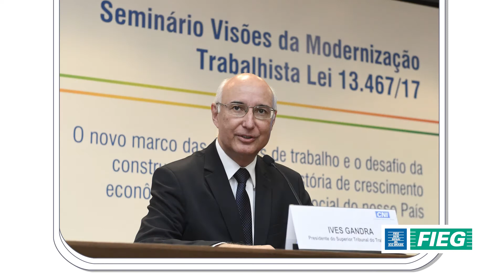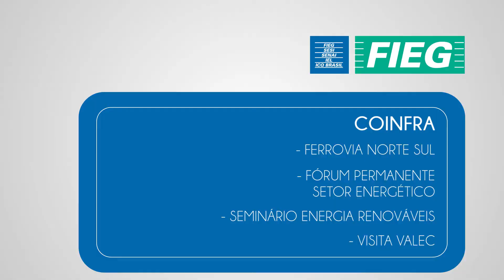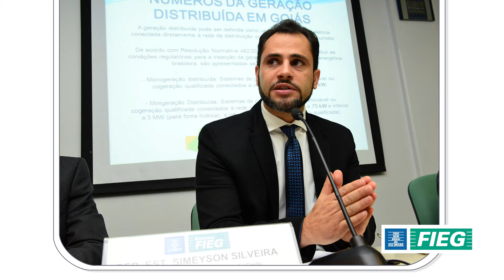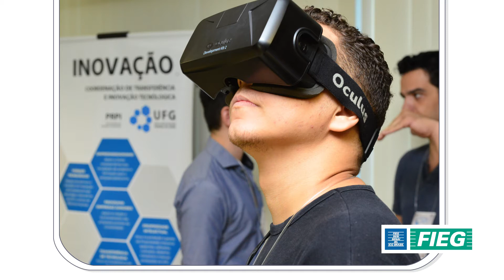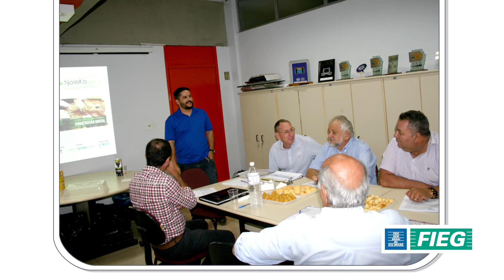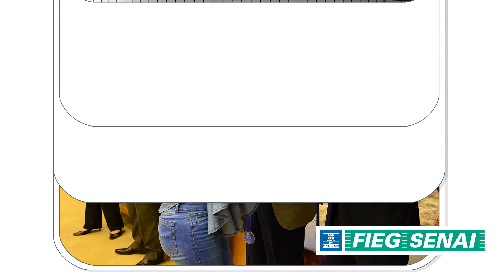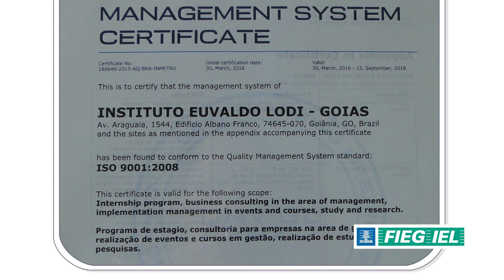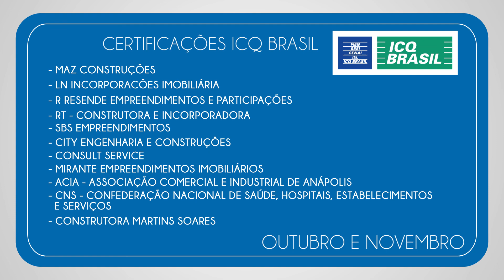TV Sistema FIEG - Novembro 2017